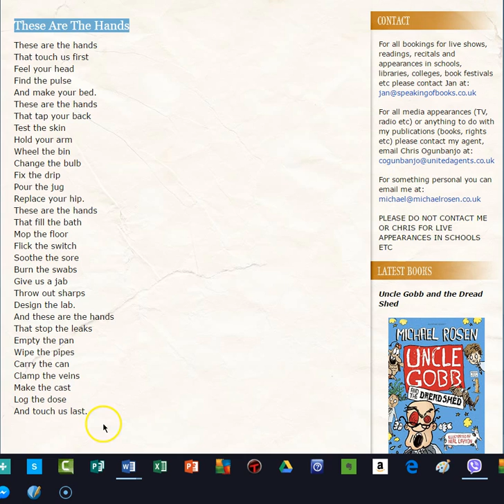These are the hands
A poem by Michael Rosen to be used in the JC1 Medical Humanities classes at RCSI Perdana. The poem is a neat summary of all the hands that may come in contact with us in different ways from birth to death.